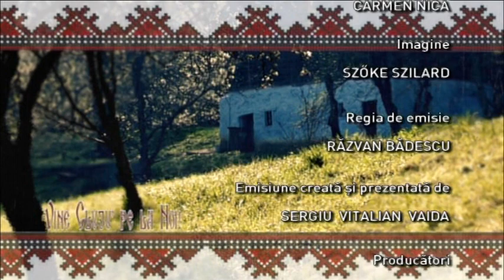VINE CLUJU’ PE LA NOI, 7 august 2022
Producători:  Radu Puscas si Sergiu Vitalian Vaida
Moderator: Sergiu Vitalian Vaida
Invitati prin zoom:  Dinu Iancu-Sălăjanu, preş. CJ Sălaj si Mărioara Precup - Stoica, interpret
Interpreti: Dumitru Fărcaş, Paula Hrişcu, Mărioara Precup, Grupul Fiii Neamului - Dirijor: Aurora Pală, Nicoleta Hădărean, Georgeta Anghel, Maria Mihali, Ana Pop-Corondan, Carmen Rădulescu, Ionela Hîncu, Gheorghe Trâmbiţaş.